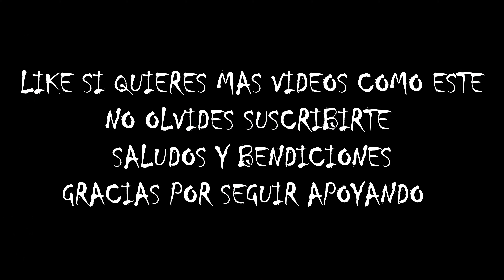ANDO CHUCKY👺💨//LA BASE DE LOKOS KLAN//Video Oficial 2022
ES EL H_REKOR FT El Cricko FS y El Mizter Frijol en el microfono
SOMOS labasedelokosklan rapdecalle rapmexicano#2022#Ando#Chucky#comodijoeladan🔥🔥🔥🔥🔥🔥🔥🇲🇽👺💨

saludos y bendiciones para los que siguen apoyando
se les agradece de cora♥️🙏💪🇲🇽🇺🇸

beat creado por mi compita:EscuadronRecordz

Studio y Produccion:
LA FUMADERA RECORDZ